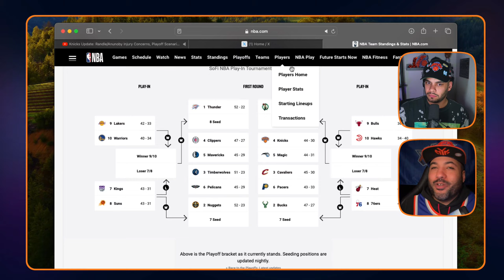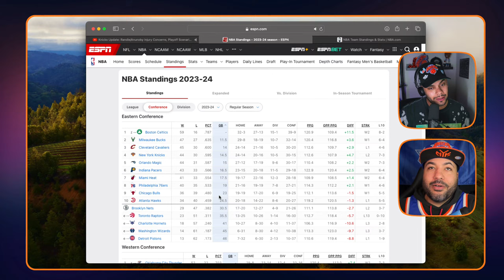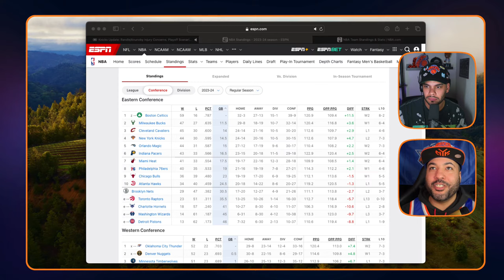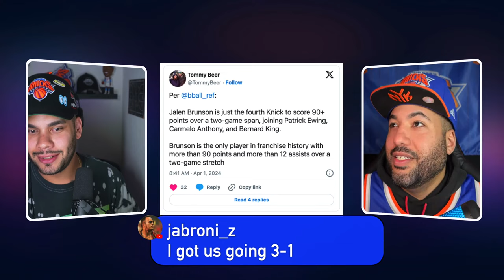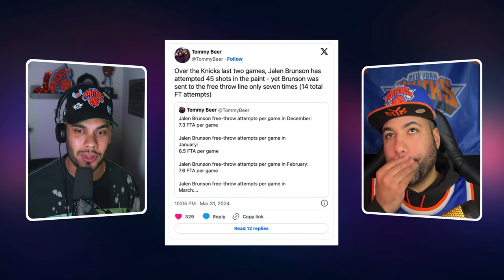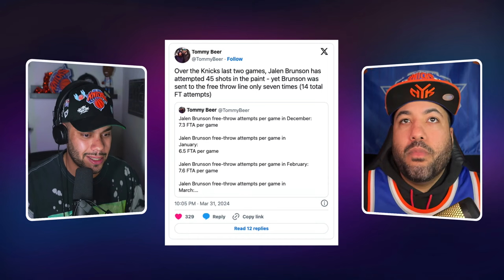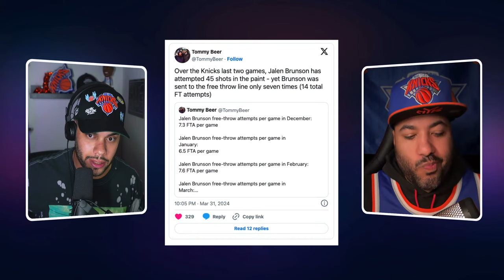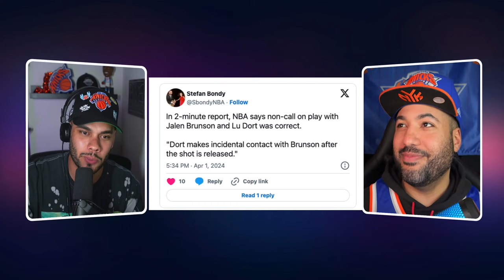Knicks Update: Randle/Anunoby Injury Concerns, Playoff Scenarios + More (ep.42)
Knicks injury updates: The Knicks may be without Julius Randle & OG Anunoby until the playoffs. Playoff scenarios + More. (ep.42)

Knicks Gear